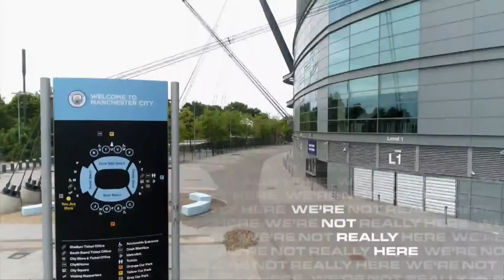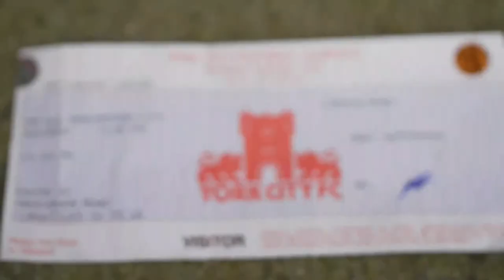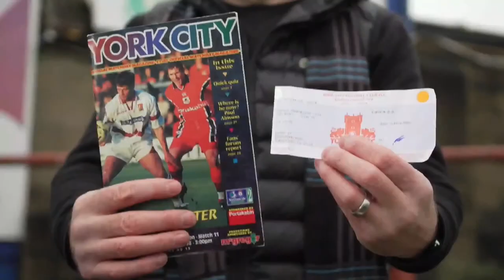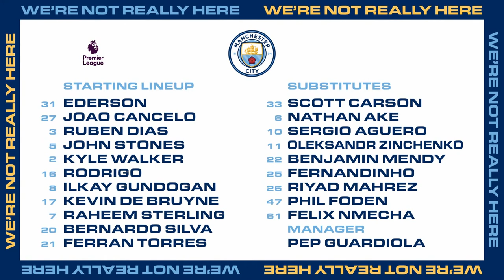SOUTHAMPTON v MAN CITY | PREMIER LEAGUE | WE'RE NOT REALLY HERE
David James will make his We're Not Really Here debut on Saturday as we take on Southampton.

The former City 'keeper will join Shaun Goater in the studio, with presenters Kyle Walker and Natalie Paweleck guiding us through proceedings.